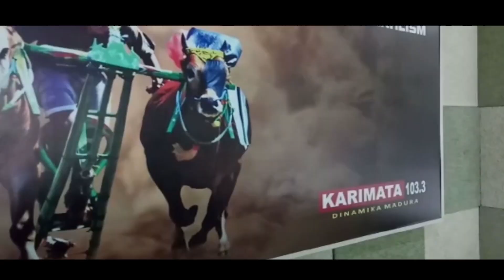Bupati Pamekasan Resmi Lepas Ribuan Jemaah Haji Asal Pamekasan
Bupati Pamekasan resmi melepas secara simbolis terhadap 1.200 jemaah haji Jawa Timur Asal Pamekasan yang berangkat menuju Asrama Haji Surabaya pada 24 Mei 2023 mendatang, Kamis (18/05/2023) siang.

H. Baddrut Tamam, S.Psi, M.H.P Bupati Pamekasan menjelaskan bahwa menjadi Jemaah haji adalah orang-orang pilihan dan terhormat yang dipanggil oleh Allah SWT.